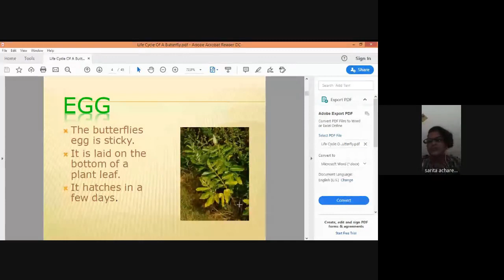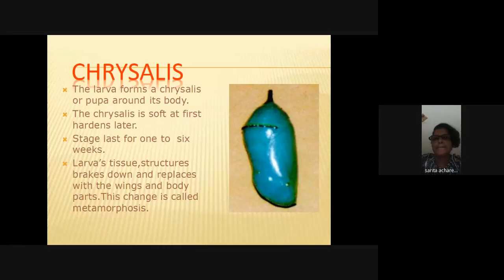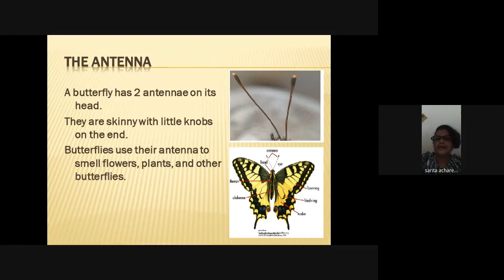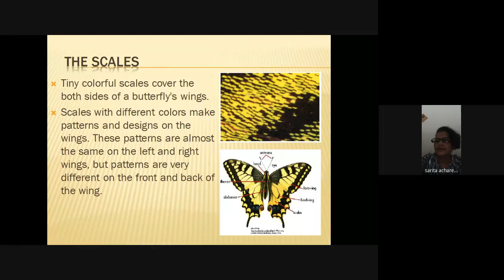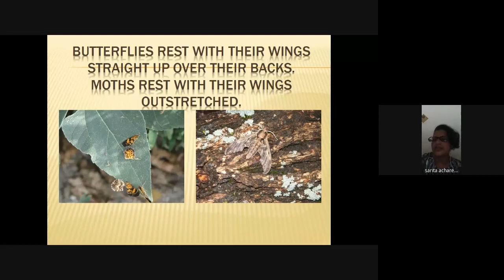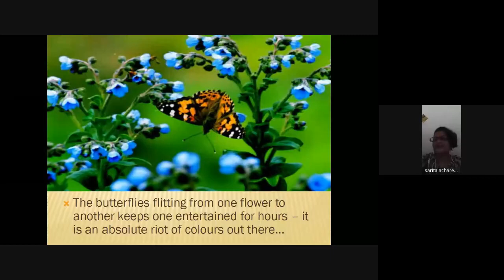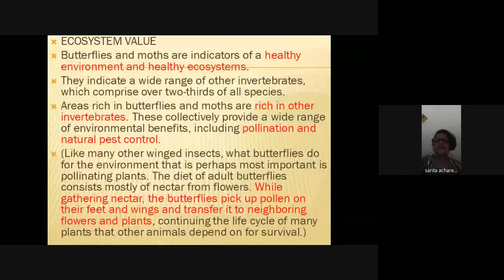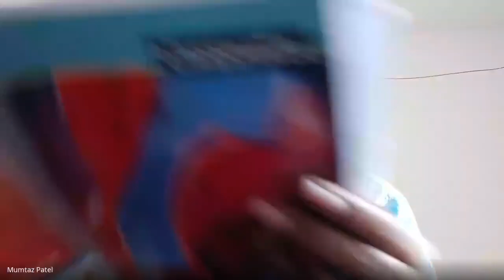Webinar on “Butterflies and it’s life cycle” 2020 07 22 at 03 30 GMT 7